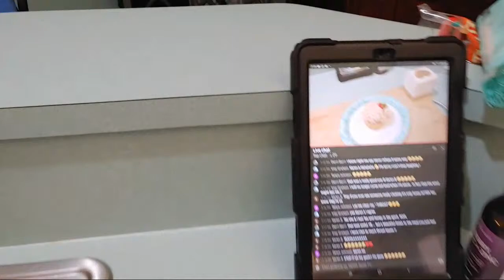BROWN STEW FISH & ACKEE WITH SHRIMP PASTA MUKBANG | THANKSGIVING LEFTOVERS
Tonight I'm taking on two dishes from my Thanksgiving dinner menu. We want to thank our friends both in Miami and Port Saint Lucie for feeding us for Thanksgiving.  I normally do not eat a lot on the actual day so when time comes for leftovers, I'm the first one to go in.
Tell me if you would take on these delicious creations for yourself.

ONE TRUE NATURAL